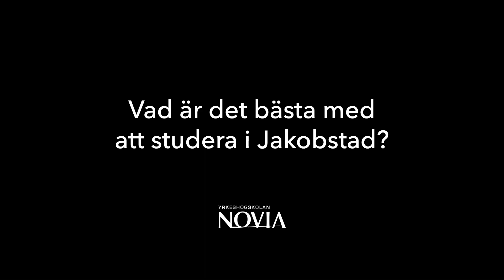Linus Mäkelä - Scenkonstpedagog (YH)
Studerandeintervju: Linus Mäkelä - Scenkonstpedagog (YH)